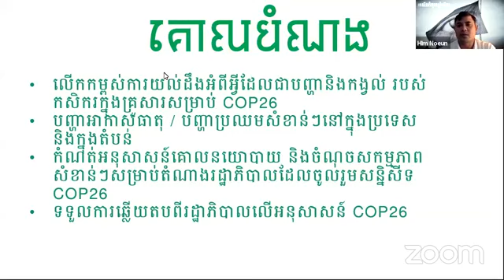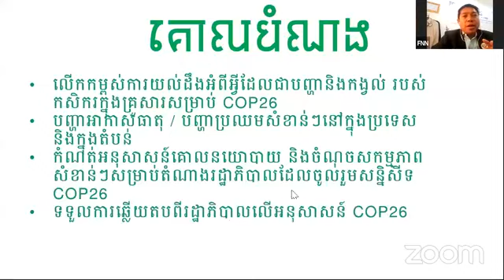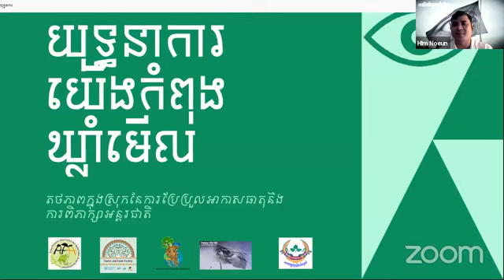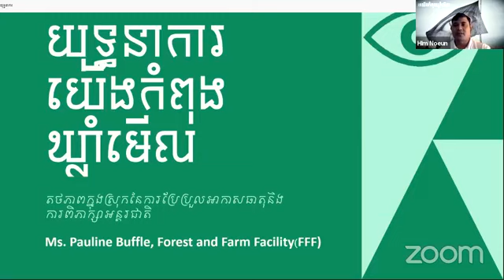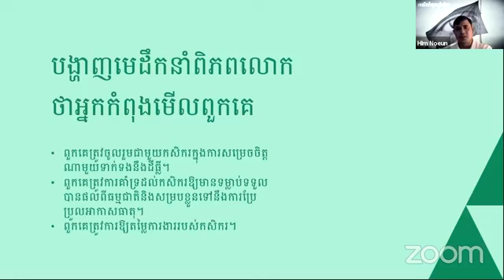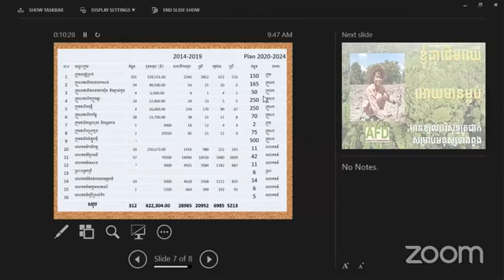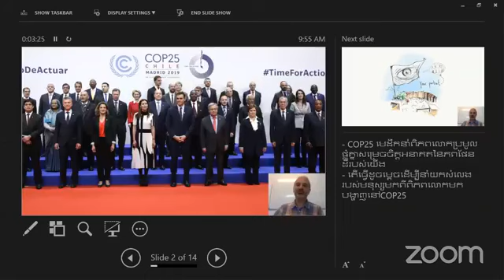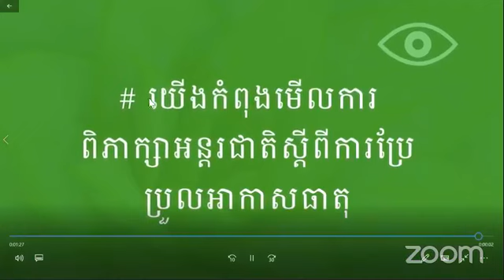WeAreWatching Focus Group Discussion - Cambodia, Farmer and Nature Net (FNN)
Farmers' Organizations and Civil Society Organizations in Cambodia propose the following to mitigate the effects of climatechange on smallholder farmers;

• Develop a replanting program and small-scale irrigation system and climate change awareness-raising program at the local level
• Increase national funds for climate change (for replanting and forest protection)
• Support the utilization of environmentally friendly materials for packaging products
• Provide incentives for organic agriculture
• Minimize or give tax exemption for agricultural inputs
• Develop policies for women farmers and young farmers